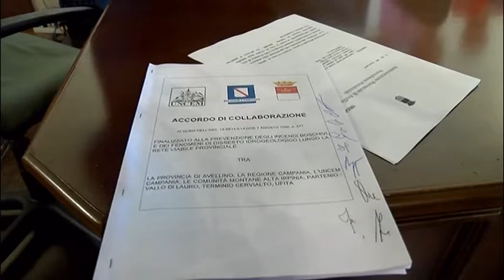Incendi boschivi ed eventi franosi. Firmato l’accordo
Firmato stamane il patto tra Regione, Provincia e Comunità Montane. Un accordo finalizzato a prevenire gli incendi ed i fenomeni di dissesto idrogeologico. Una collaborazione che comincia con lo sfalcio dell’erba delle strade provinciali